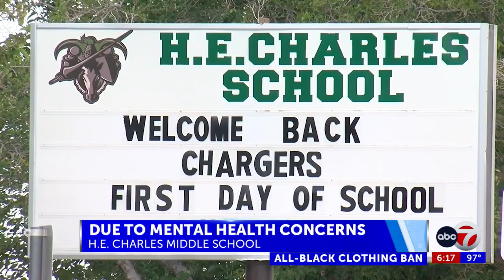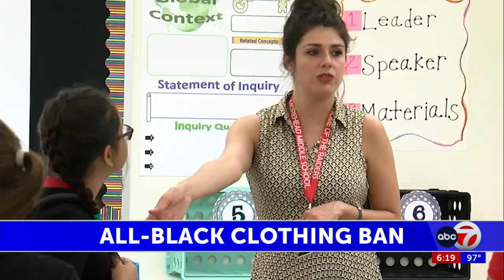H.E. Charles Middle School bans all-black clothing for students